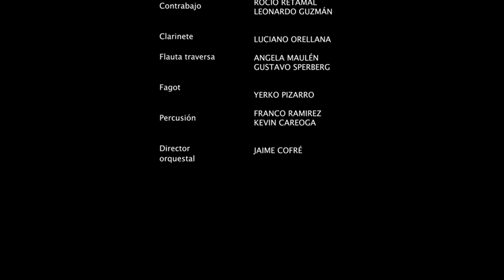Soundtrack cortometraje "Un cuarto para las Tres" Jaime Cofré Flores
Banda sonora original del cortometraje "Un cuarto para las Tres" compuesta por el músico penquista Jaime Cofré Flores. Interpretada por la orquesta sinfónica de la universidad del biobío.